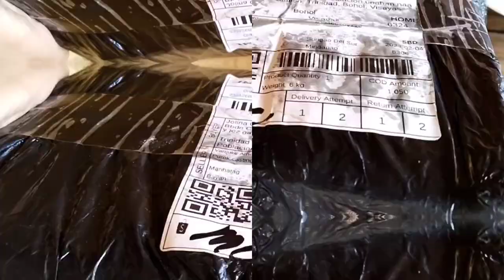Worth PHP 5K? Wooden Kitchen Utensils & Tools |Yummy Foods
Magandang Buhay!
Living a simple life in the province of Bohol

BOHOLANA AIMEE & JOAN
BEAUTIFUL LIFE WITH JOAN AND AIMEE

hope you have a beautiful day or night